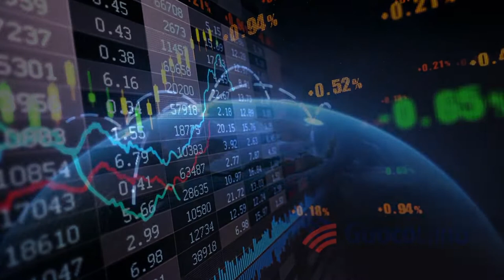Hong Leong Group & Guocoland Corporate Video